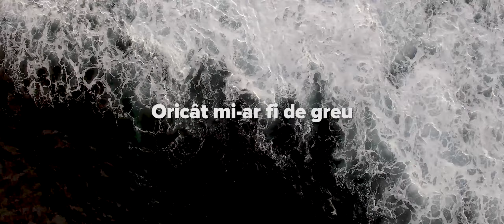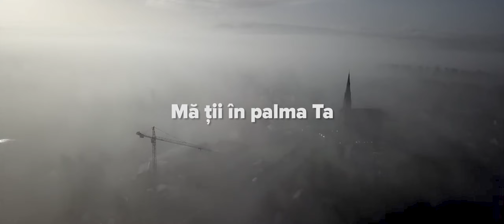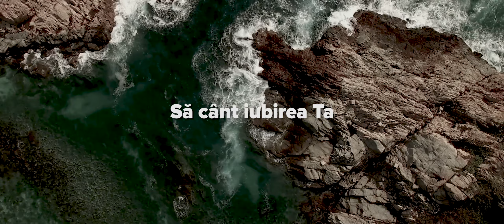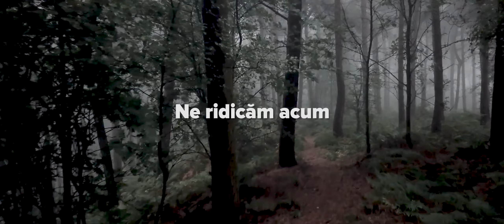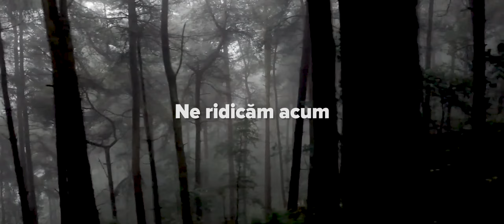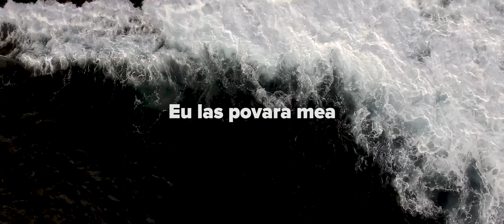CANTECUL NATIUNII - ORICE S-AR INTAMPLA (OFFICIAL LYRIC VIDEO)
Music production & Mixing: Samuel Biro
Mastering: Catalin Ivascu
Music & Lyrics: Samuel Ciuciumis
Backing Vocals: Alina Biro
Lyrics Video: Cristian Parciu